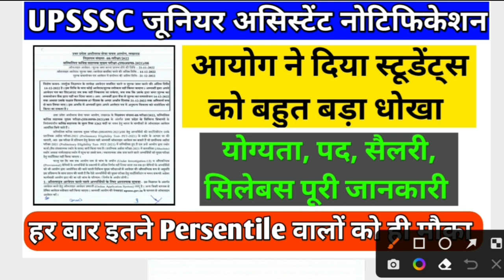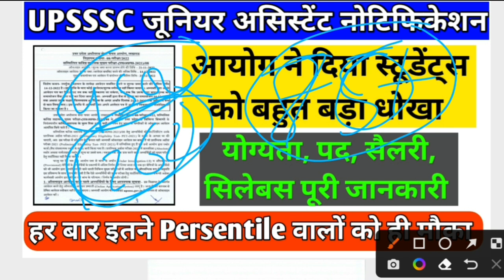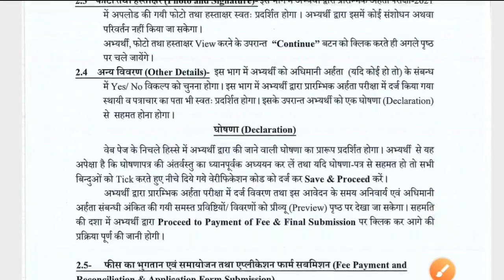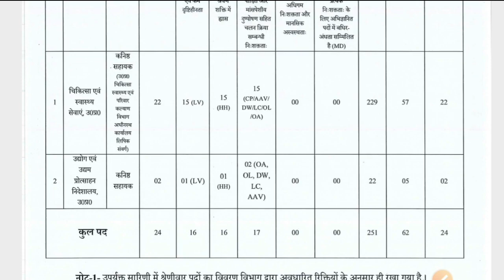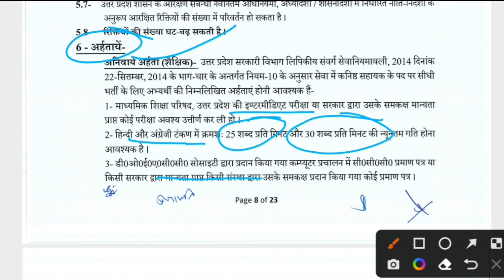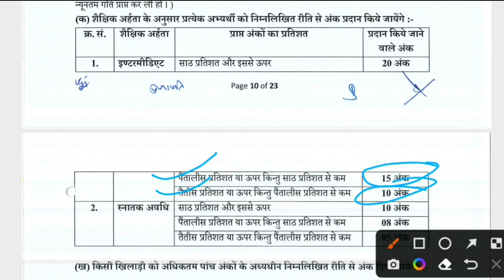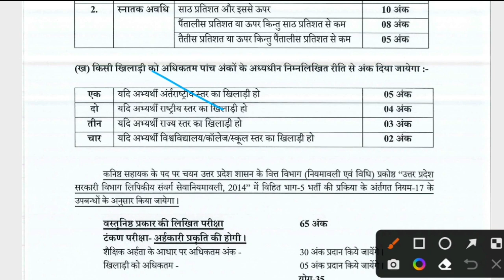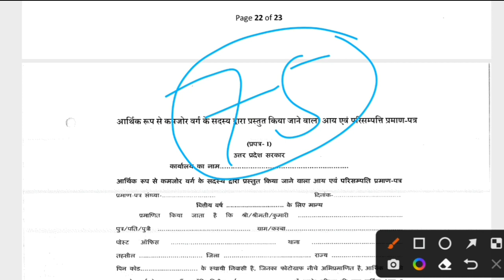UPSSSC जूनियर असिस्टेंट Notification जारी | upsssc latest job update | Full Information JA Notice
Is Video me humne UPSSSC जूनियर असिस्टेंट Notification जारी || upsssc latest job update | Full Information Junior Assi.Disicus kiya Hai.

Aap koi government exam denge yeh video aapki help karegi.